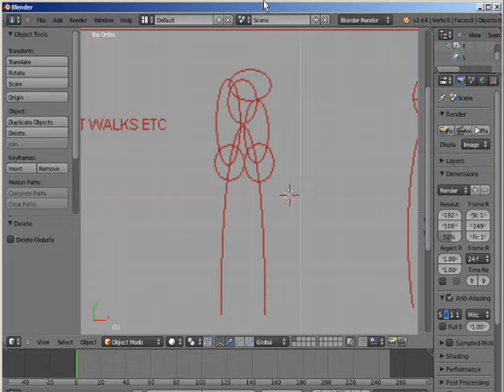HITZ ! RED SMALL FONTS SILUETTE 5 STARS STYLE VIDEO G 2016 FROM PARALLEL